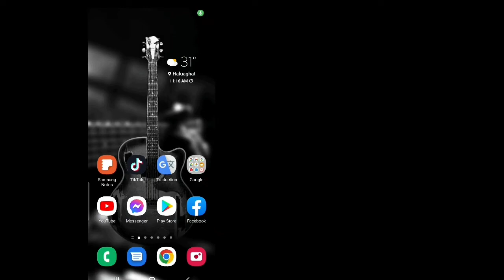Comment obtenir le mode sombre sur Snapchat [iPhone et Android] || Enfin le mode sombre Snapchat est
Android Tricks

  Dans cette vidéo, je vais vous montrer comment obtenir le mode sombre sur Snapchat en 2022

  Comment activer le mode sombre sur Android

  Ouvrez Paramètres.
  Aller à Affichage et luminosité
  Appuyez sur Paramètres du mode sombre
  Appuyez sur le mode sombre pour les applications tierces bêta
  Faites défiler vers le bas et activez la bascule pour Snapchat.
  Le mode sombre sera appliqué à l'application Snapchat

  👍👍J'aime👍👍
  👉👉Commentaire👈👈